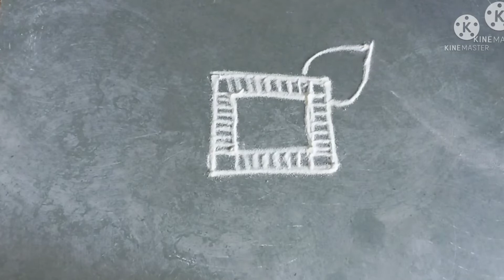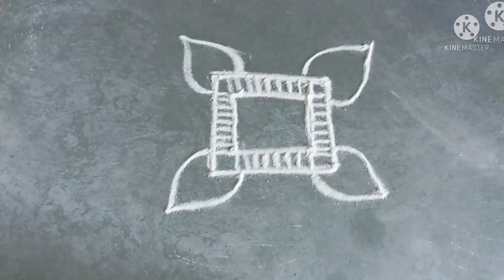देवासमोर, तुळशीपुढे काढण्यासाठी अतिशय सोपी रांगोळी | daily simple muggulu kolam